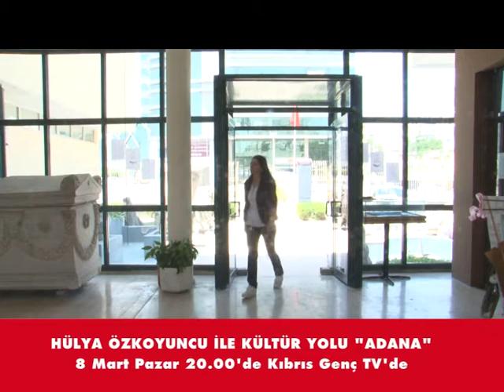KÜLTÜR YOLU ADANA FRAGMAN